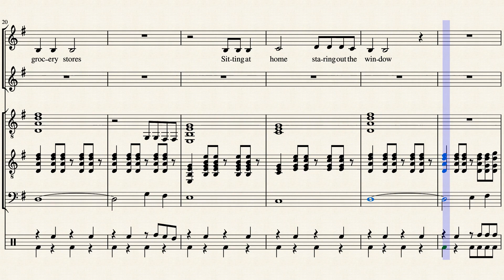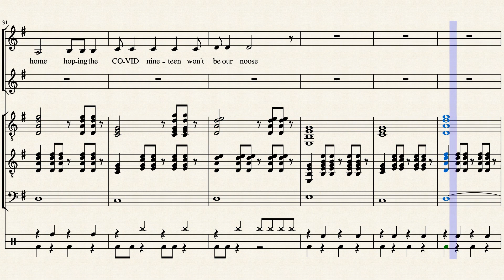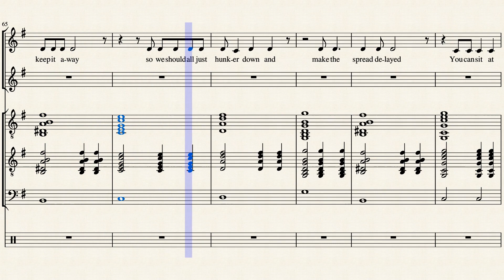COVID-19 Sheet Music Playback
Sheet music playback video generated by MuseScore.